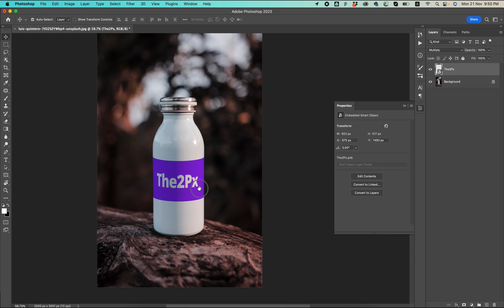Cylinder Warp Tool in Adobe Photoshop in HIndi/Urdu by The2PX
If you have any query or question please do a comment,

In upcoming classes you will learn Adobe Illustrator and Adobe XD, Procreate, Figma, UX Process, UI/UX any many more.

Adobe Photoshop New Complete Training in Hindi and Urdu, In this playlist you can learn about the image editing photo manipulation advertising design and much more:

This is Hassan Ali, and I am a product designer trainer with over ten years of expertise. Anyone who wants to learn Graphic Designing, Animation, UIUX Design, Photo manipulation, Adobe Illustrator, Adobe Photoshop, Figma, tips and tricks, and Illustration for FREE in a professional style can enrol in this course I've started.